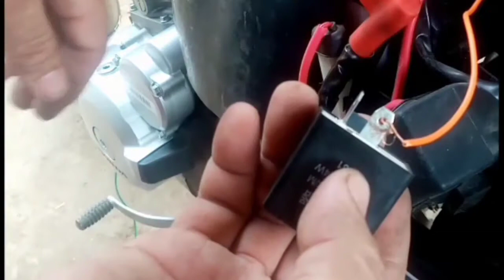HOW TO INSTALL ALARM INTO TMX 125 ALPHA